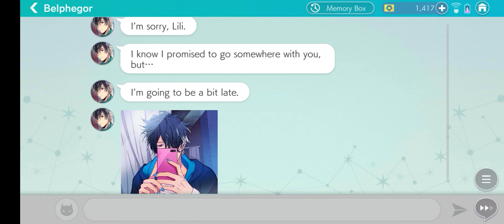OBEY ME! | BELPHEGOR GIVING ME HEART ATTACK | BELPHIE'S BED HAIR